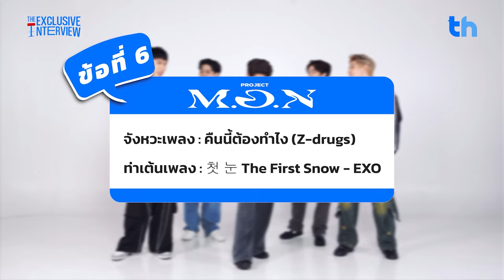THHeadline X Project M.O.N | Exclusive Interview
📌สำหรับ Exclusive Interview ในสัปดาห์นี้มาปล่อยใจจอย ๆ ไปกับ 5 หนุ่ม “Project M.O.N” ที่จะมารับคำท้ากับเกมที่มีความท้าทาย, สเต็ปต้องเป๊ะ และจังหวะจัดเต็ม ถ้าอยากรู้ว่าจะจบอย่างหล่อหรือจบอย่างแป้ก ? ไปดูกันได้เล๊ยยยย